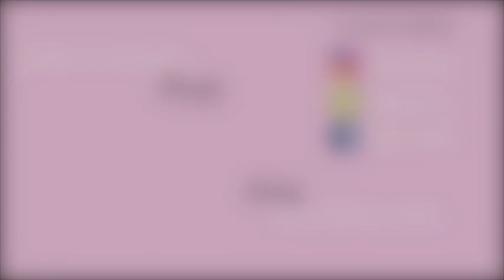Katie lookalike makeup tutorial + GIVEAWAY !?!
*NAROČI SE NA KANAL*

Uporabljeni izdelki:

-Rimmel London Lasting Finish Breathable Foundation
-Rimmel Kate Sculpting and Highlighting Kit
-Rimmel London Brow This Way Fibre Pencil
-Rimmel Magnif'Eyes Shadow Palette - Keep Calm and Wear Gold
-Rimmel London Wonder'full Mascara with Argan Oil